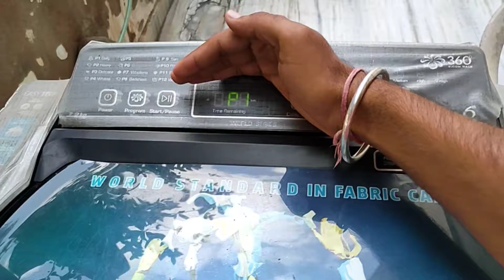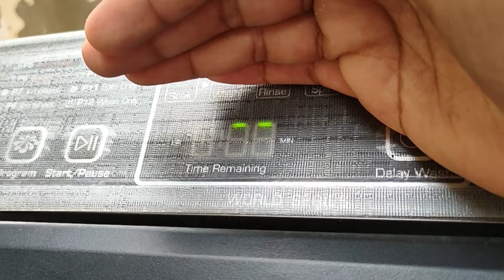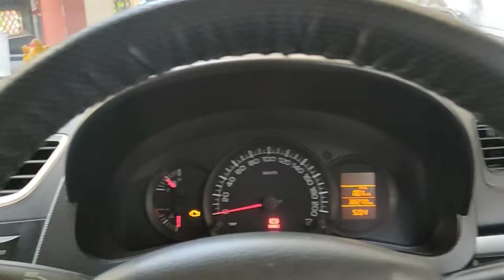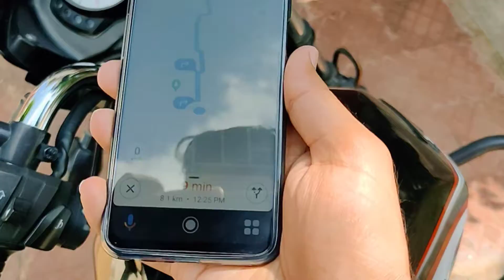Sunday is not Funday for everyone 🥴🤪 | Ashish Gurjar Vlogs | Family Vlogs ❤️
Hello everyone, I hope you all are enjoying this vlog ❤️ .This vlog gives you lots of happiness and peace ✌️ so please watch till the end don't forget to share with your family and friends.

Vlogging setup👇
Gorilla Tripod

JJC SGM-28 Mic